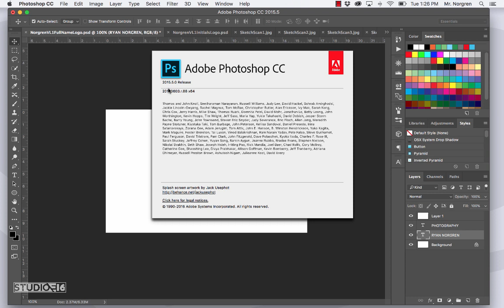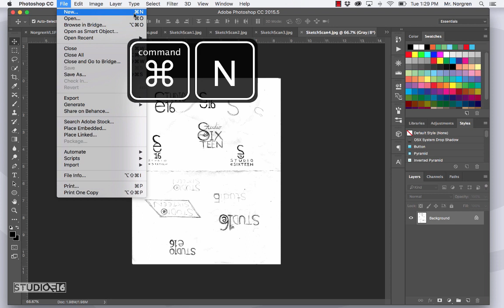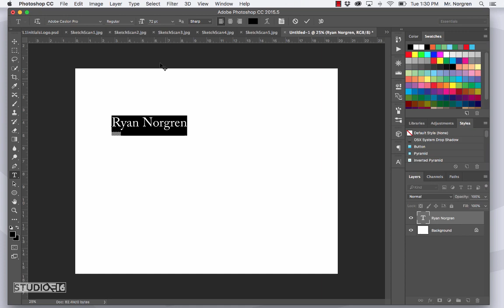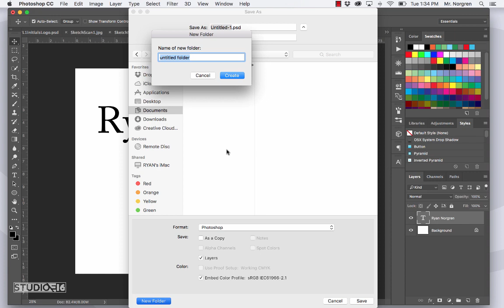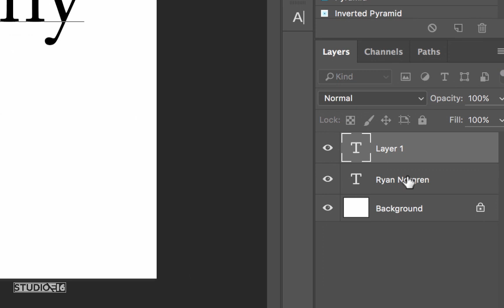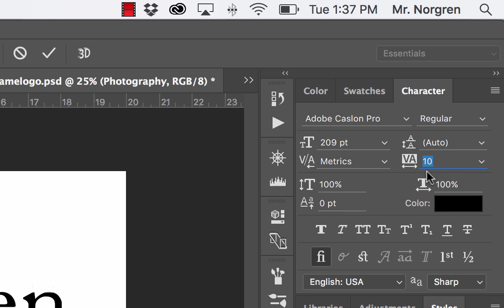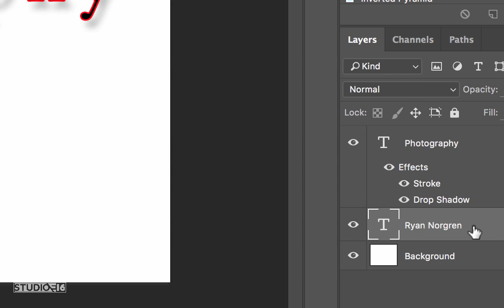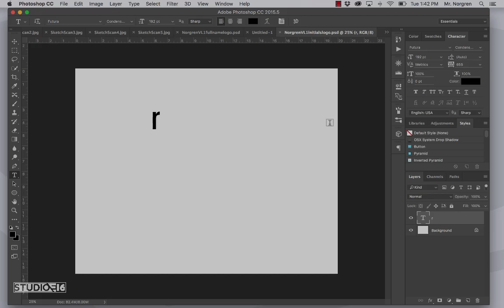VL1 Creating an Identity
Step by Step Adobe Photoshop Tutorial.
Our first lesson is titled, “Creating an Identity” and you will learn:
 1. Line
 2. Contrast
 3. Type Tool
 4. Serif
 5. Sans Serif
 6. Layers
 7. Character Palette
 8. Layer Styles